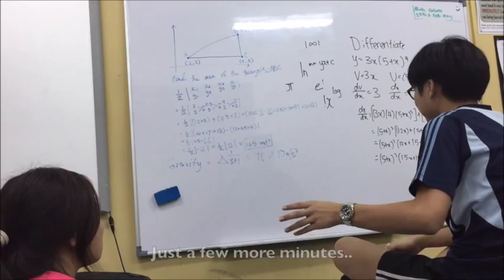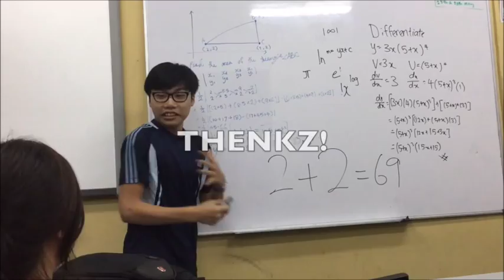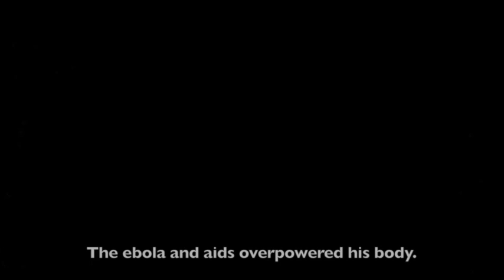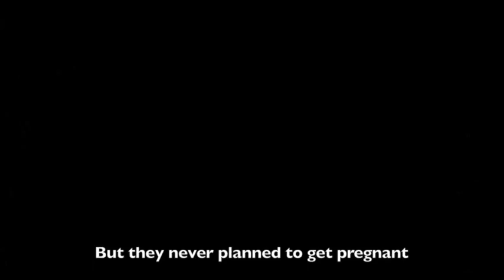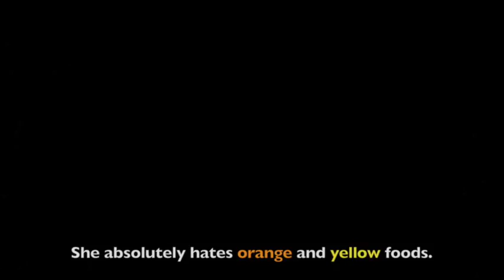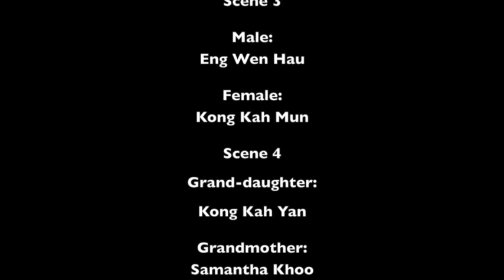The Color Diet Film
Just a video about the color diet. Enjoy.